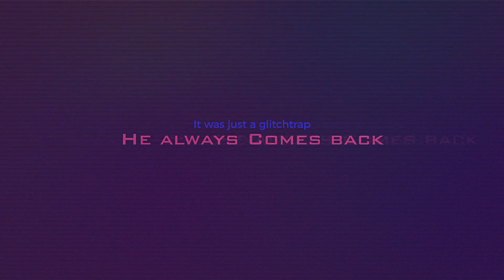Archived Video | FNAF Darkest Hour SMP: Lucky Block Mountain! | #90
this is archived videos of my old roleplay videos being reuploaded! hope you enjoy!

in todays video its fnaf darkest hour SMP and we introduce to you lucky block mountain!